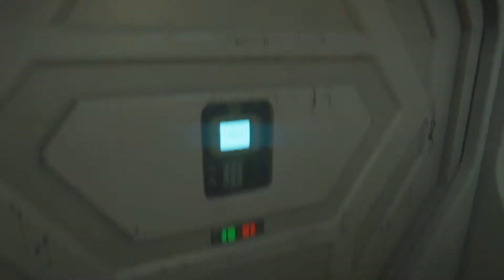Krager Plays Alien: Isolation #13 - Hallway Of Horror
Greetings Internet